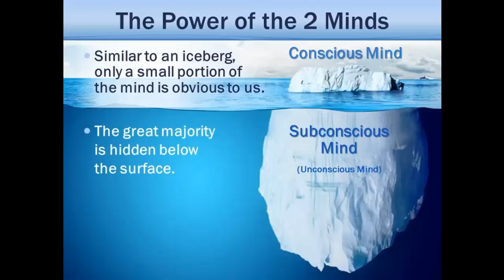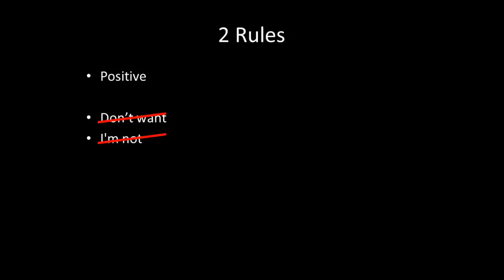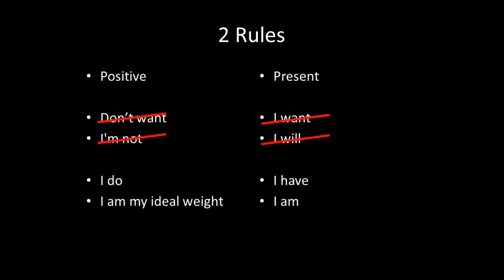STEP BY STEP MANIFESTING STEP 2 – WRITING YOUR STORY INSTRUCTIONAL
STEP BY STEP MANIFESTING STEP 2 – WRITING YOUR STORY
This is part 2 of the step by step manifesting series and exercise 2...  If you want to start to create the life you want and manifest your desires then video is for you...  learn to write your story...
Words have power and carry magick within them...  we are always in creation, either we create what we desire or we mis-create and the majority have a story going on that thy are not even aware of and they have been telling the same BS story for so long that they are not even aware of it, and in this video you will learn how to write your story to empower yourself and begin living your dreams.
You do not have to believe in this, it is like the law of gravity, it is in effect regardless.  In 30 days you will begin to notice a difference in your life and those around you.  The biggest mistake people make is not taking action and allowing the limiting beliefs and programs that have been embedded into them by the mass media, their parents, peers and teachers to run with re programming them.
Start now and take back control.  You are conscious creator.